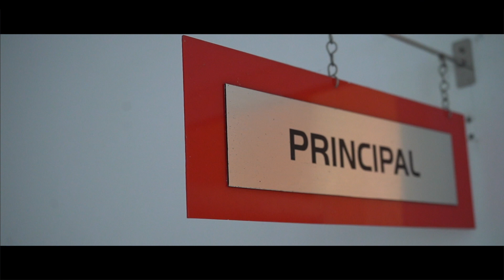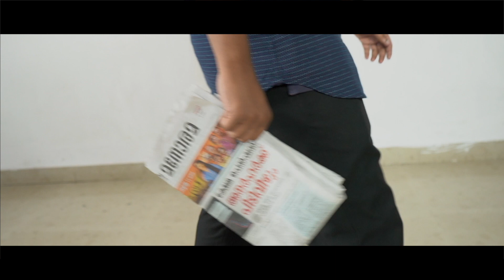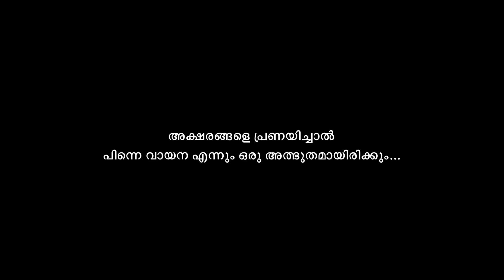Letters - A motivational story about reading |Dino Benny |Dims